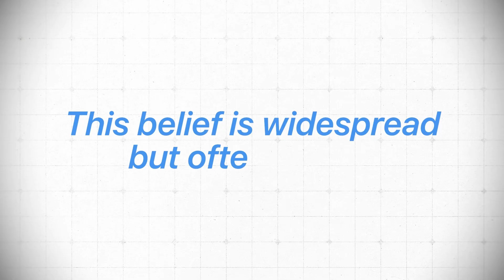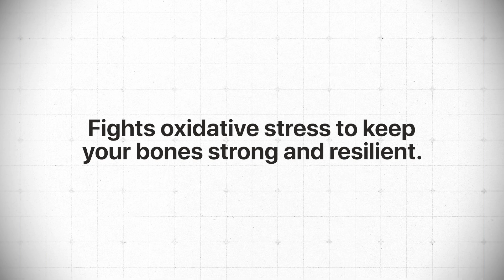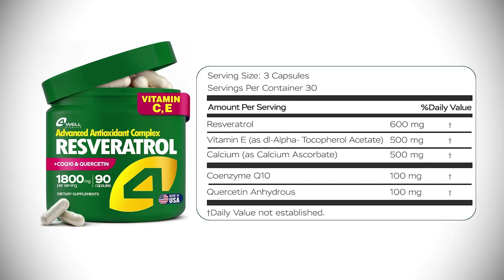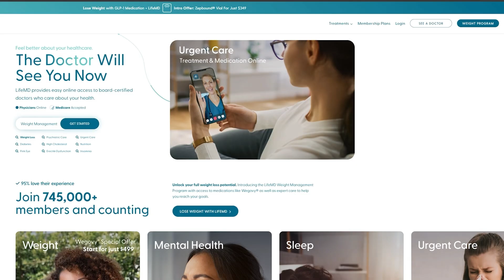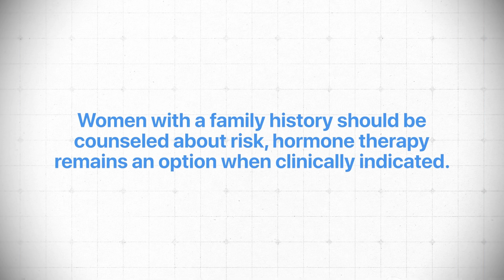Can You Take HRT If Breast Cancer Runs in Your Family? [DOCTOR EXPLAINS]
Dr. Doug Lucas debunks the myth that family history alone should rule out HRT. He explains that major medical guidelines support individualized assessments, not blanket refusals. Dr. Doug was compensated for the integration but does not earn any commission on sales.

Chapters

00:00 Understanding Hormone Replacement Therapy and Family History
02:47 Guidelines and Recommendations for Hormone Therapy
06:08 The Role of Studies in Assessing Risks
09:00 The Importance of Individualized Treatment Decisions